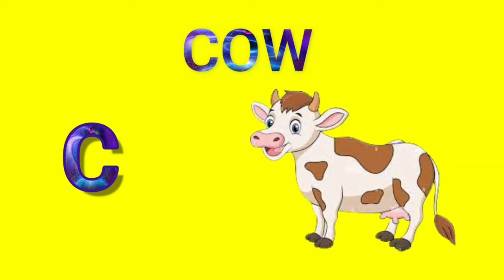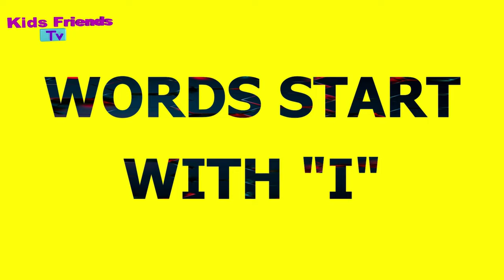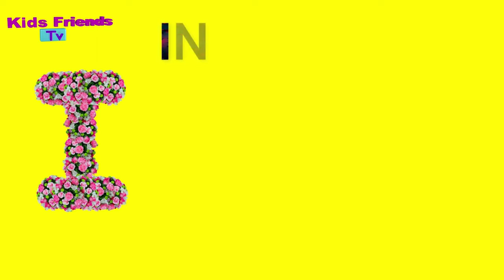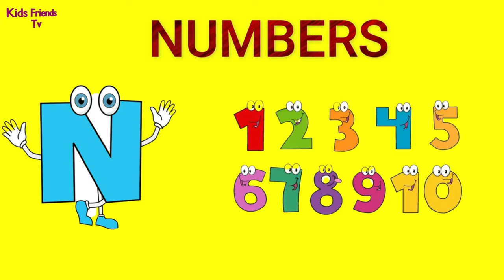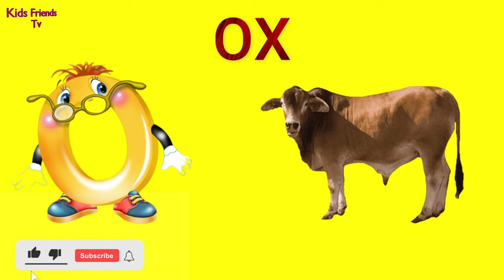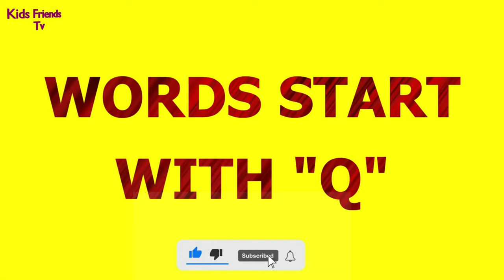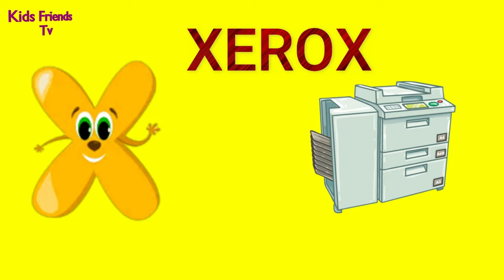PHONICS SONG | A FOR APPLE...| 182 WORDS WITH SPELLING TAUGHT... IT'S LONG FOR BETTER FOR KIDS.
This Video is compilation of A to Z 7 words per letter.
Here videos are uploaded for kids learning.

00:00 -  INTRO

00:04 - A FOR APPLE, ANT, ALLIGATOR, ARCH..

01:16 - B FOR BALL, BISON, BALLOON.

02:31 - C FOR CAR, CAT, CHAIR.

03:45 - D FOR DOG, DOLPHIN, 🍩 DONUTS...

04:59 - E FOR 🐘 , EGG 🥚 ENGINE...

06:28 - F FOR 🐟 FISH, FAN, FINGER...

08:01 - G FOR GOAT, GRAPES, GORILLA...

09:36 - H FOR HEN , HOUSE 🏠 HONEY 🍯...

11:07 - I FOR ICECREAM 🍨, IGLOO, ICE...

12:25 - J FOR JAR, JUICE, JACKET 🧥...

13:59 - K FOR KITE, KANGAROO 🦘, KETTLE...

15:31 - L FOR LION 🦁, LAMP, LEMON...

17:05 - M FOR MAN, MONKEY 🐒, MOON 🌚...

18:37 - N FOR NEST, NET, NUMBERS 🔢...

20:09 - O FOR ORANGE 🍊, OCTOPUS 🐙, OWL...

21:47 - P FOR PARROT, 🍕 PIZZA, PINEAPPLE 🍍...

23:23 - Q FOR QUEEN, QUESTION ❓, QUAIL...

25:01 - R FOR RAT, 🌹 ROSE, ROCKET...

26:38 - S FOR 🌞, SNOWMAN ⛄, SOFA...

28:17 - T FOR 🐯 TIGER, TRAIN 🚆, TOMATO 🍅...
29:56 - U FOR UP, UNICORN 🦄, UNICYCLE...

31:37 - V FOR VAN, VULTURE, VIOLIN 🎻...

33:33 - W FOR WELL, WATERMELON 🍉.

35:28 - X FOR X-RAY, XEROX, XMAS TREE..

37:24 - Y FOR YAK, YOGURT, YELLOW 💛...

39:18 - Z FOR ZEBRA 🦓, ZIPPER, ZIG ZAG...

AND MORE WITH SPELLINGS.